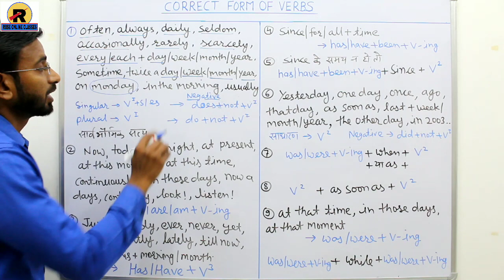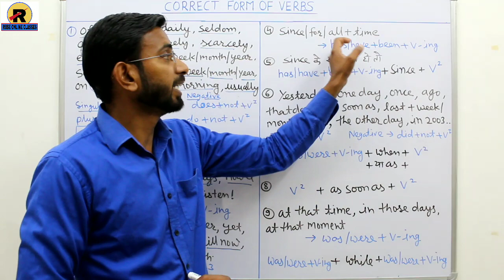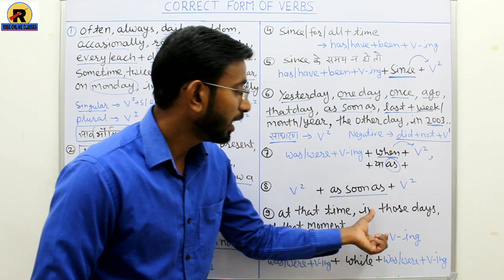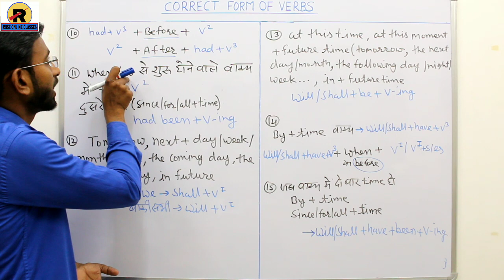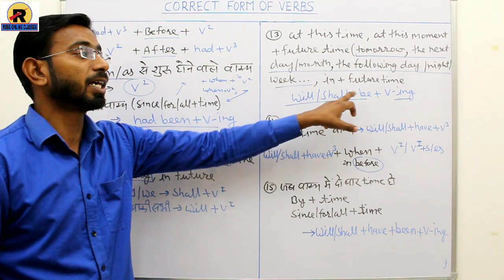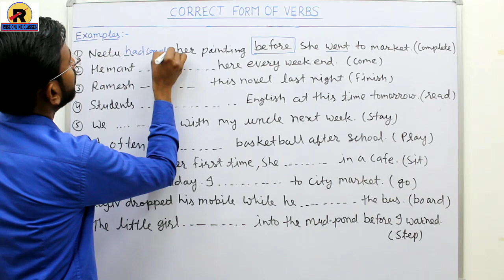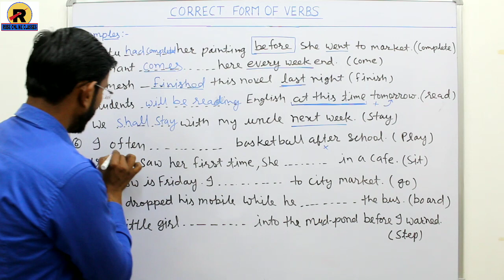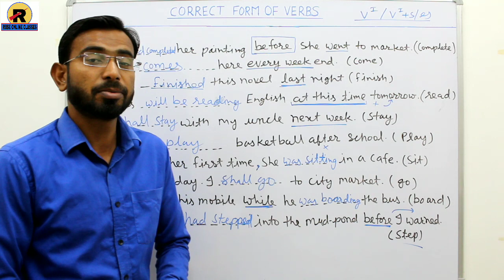RBSE/BSER CLASS-10 ENGLISH "CORRECT FORM OF VERBS"